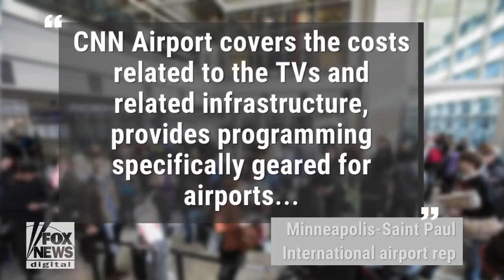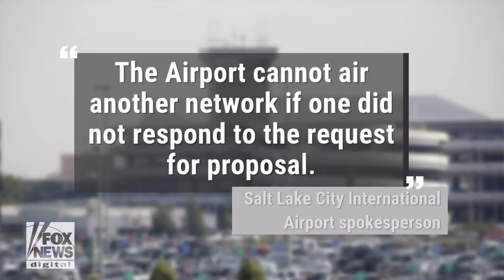Attention passengers: CNN’s stranglehold at America’s airports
In more than 60 of America’s busiest airport terminals CNN is being seen. As more and more viewers question media bias, here’s an in-depth look at their apparent stranglehold and why some airports have said enough is enough.